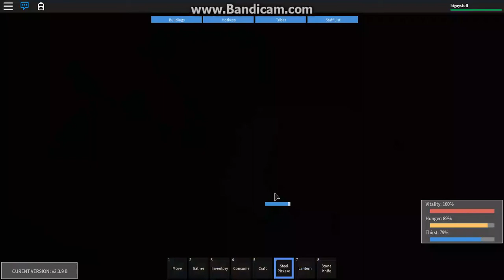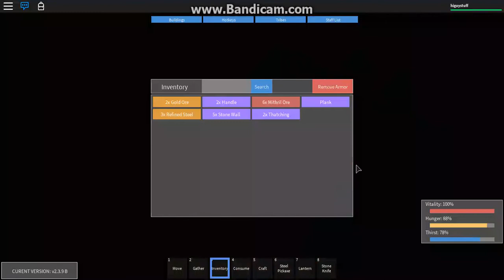Survival 303- How to get everything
A short guide on how to advance in the game to the highest level.